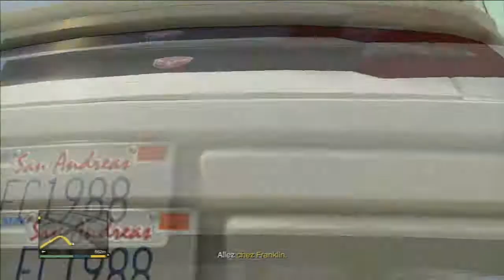GTA V - Mon aventure {Episode 02} Gameplay en Francais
Et si tu en as pas marre de cliquer mon Facebook

Bonjour, nouvelle vidéo de ce GTA 5 avec pas mal de conduite dans cette épisode. D'ailleurs l'épisode est plutôt court mais je préfère vous faire beaucoup plus de vidéos courtes que quelques vidéos longues de temps en temps.

N'hésitez pas à laisser un petit j'aime si vous avez apprécié.